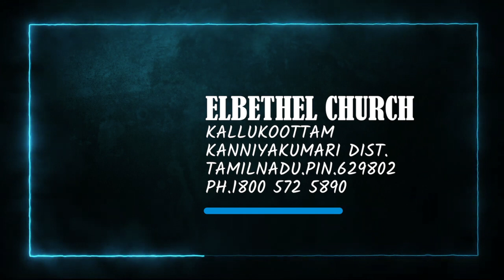✝️💫Today's English Bible Verse I Today’s English Bible Words [14/06/2021] I English Bible Verse💫✝️